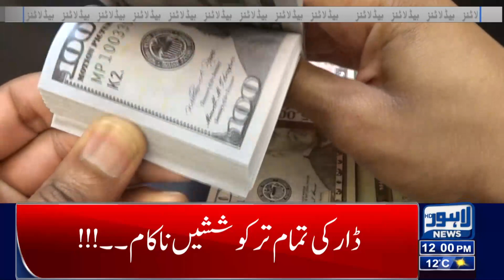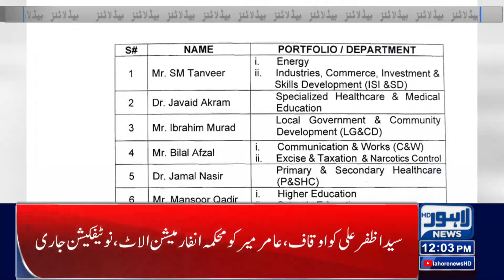Dollar Price Rises | 12 Pm Headlines | 27 January 2023 | Lahore News HD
Farrukh Habib, others booked under robbery, attempt to rescue Fawad Ch

PML-N forms committee for Maryam Nawaz's reception

Punjab interim cabinet sworn in

Farrukh Habib blames PDM for economic woes

Elahi reminds PML-N of his performance as CM

Country should be saved from Ishaq Dar's policies: Hammad Azhar

Wahab Riaz to take oath as caretaker Punjab sports minister